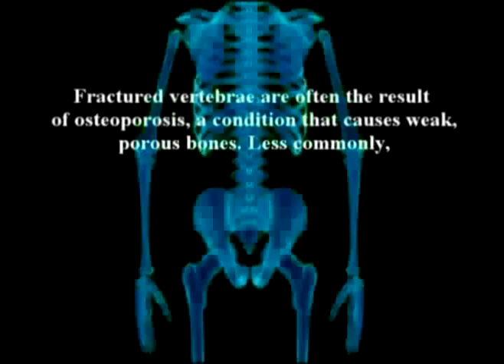39. Dr Farshchian's Orthopedic Regenerative Series: The Kne